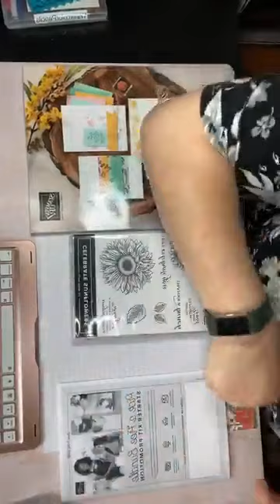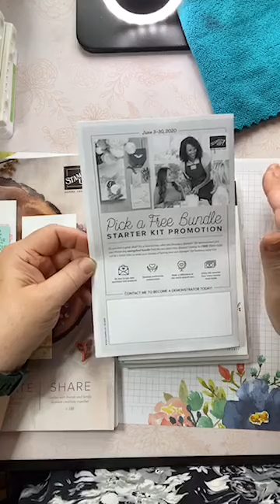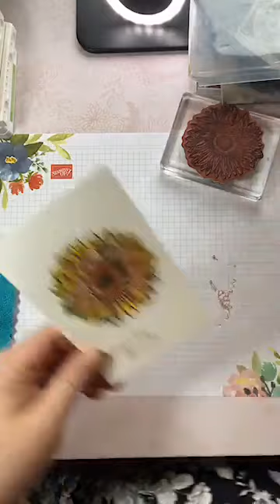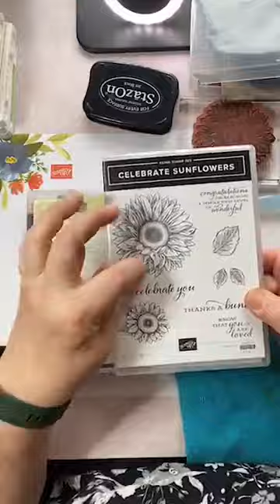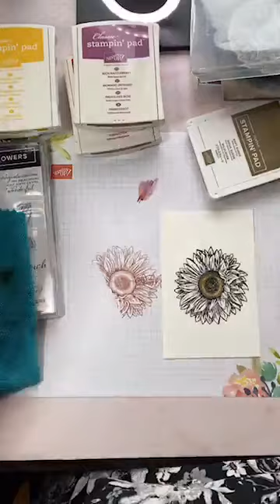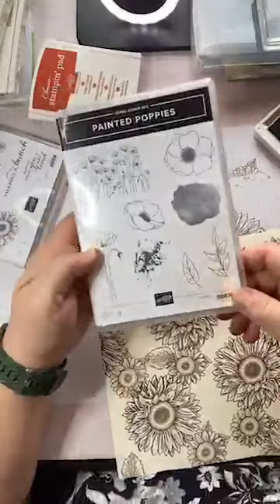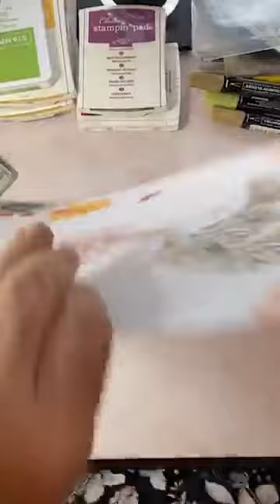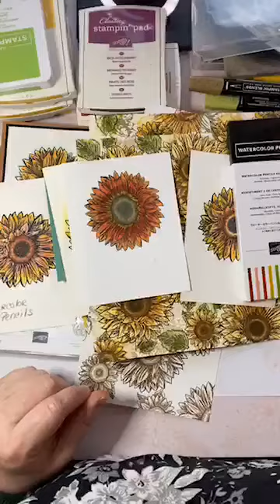Stampin' Up FB Replay LIVE - Celebrate Sunflowers and Amazing Techniques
This is a brand new bundle being offered in the new 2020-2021 Stampin' Up! Annual Catalog to be released on 6/3/2020. This video is a replay of my FB Live event held on 5/28/2020. I do lives each and every Thursday on my FB Page at Stampin Sue Creates. come join the fun LIVE. but if not...there's always a replay.

I'm offering a free package of Watercolor Pencils (you must have them with this set to the first 10 people that purchae the Celebrate Sunflowers Bundle through my online store starting 6/3/2020 through the month of June...my special thank you gift for your purchase and celebrating my Stamp-A-Versary of 20 years being a demonstrator!